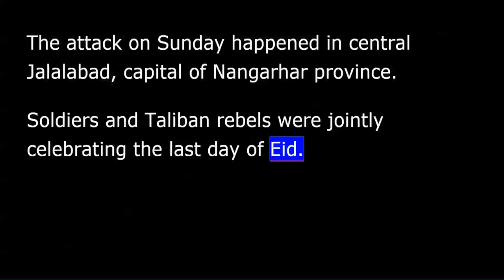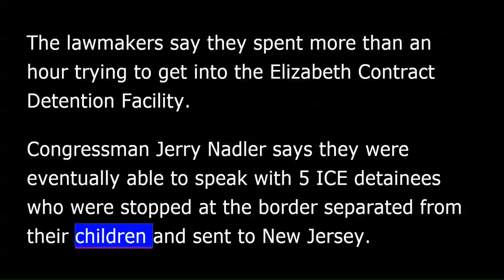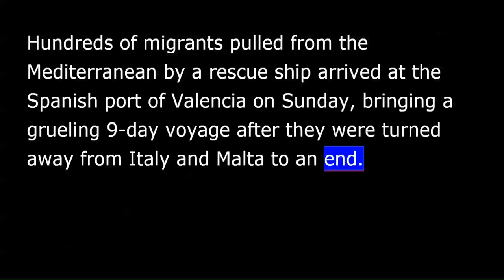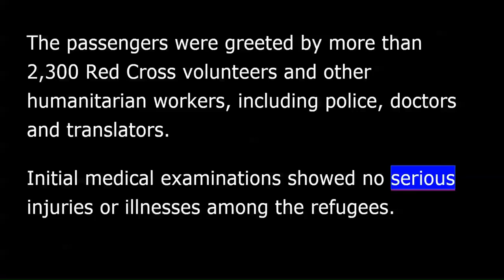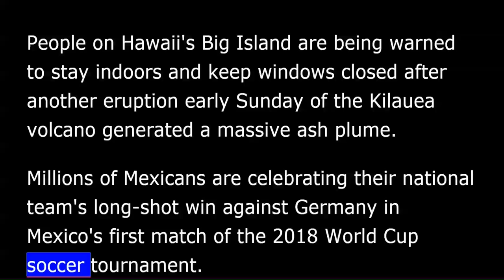VOA news for Monday, June 18th, 2018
From Washington, this is VOA news. I'm Christopher Cruise reporting.
 A suicide bomb attack has killed at least 19 people and wounded more than 50 in eastern Afghanistan.
 The attack on Sunday happened in central Jalalabad, capital of Nangarhar province. Soldiers and Taliban rebels were jointly celebrating the last day of Eid.
 There has been no claim of responsibility yet.
 The Afghan government's cease-fire with the Taliban has been extended. That announcement came from Afghan President Ashraf Ghani on Sunday. The government's cease-fire was due to end on Tuesday.
 President Trump on Sunday renewed his defense of the agreement he reached with North Korean dictator Kim Jong Un to denuclearize the Korean peninsula.
 On Twitter, the president wrote the agreement already has led to an end to the North's nuclear tests and "rockets flying all over the place.”
 On Father's Day Sunday, a group of Democratic members of Congress from New Jersey and New York met with immigration detainees separated from their children.
 AP correspondent Julie Walker reports.
 The lawmakers say they spent more than an hour trying to get into the Elizabeth Contract Detention Facility.
 Congressman Jerry Nadler says they were eventually able to speak with five ICE detainees who were stopped at the border separated from their children and sent to New Jersey.
 "We have heard of children being physically pulled from the arms of their parents.”
 The congressman says Democrats will introduce legislation to stop the family separation policy.
 "These are the misdeeds of an administration speaking in our name that appears to lack a moral compass.”
 Nadler says the fathers he spoke with in detention are seeking asylum.
 I'm Julie Walker.
 Suicide bombings Sunday in the northeastern Nigerian state of Borno have killed at least 31 people. The blasts happened in the town of Damboa.
 The arrival of rescue ships in the Spanish port city of Valencia has reignited a battle in Europe over immigration.
 Reuters correspondent David Doyle reports.
 Hundreds of migrants pulled from the Mediterranean by a rescue ship arrived at the Spanish port of Valencia on Sunday, bringing a grueling nine-day voyage after they were turned away from Italy and Malta to an end.
 But war has not ended, indeed has been reignited, is a fierce debate over how Europe handles immigration.
 Barring the rescue ship Aquarius was a chance to Italy's new government to assert its anti-immigrant credentials, while for new Spanish Prime Minister Pedro Sanchez it was an opportunity to underline a more liberal stance.
 What was also highlighted is the European Union's failure as a whole to agree on how to manage huge numbers of people fleeing poverty and conflict.
 Reuters correspondent David Doyle.
 The passengers were greeted by more than 2,300 Red Cross volunteers and other humanitarian workers, including police, doctors and translators.
 Initial medical examinations showed no serious injuries or illnesses among the refugees. Most of them are adult men and women. Seven of them are pregnant. The others include children and teens.
 National security concerns are likely to result in Chinese telecom giant Huawei [from being blocked] being blocked from a major 5G mobile wireless project in Australia.
 From Sydney, correspondent Phil Mercer reports.
 Canberra is also hoping to pass foreign interference laws to counter alleged meddling by governments and individuals. The move comes amid rising fears in Australia over the influence of China in its domestic affairs.
 Earlier this month media reports detailed allegations allegedly contained in a top-secret document that China had tried to influence Australia's political parties for the past decade, as well as every level of government.
 In response, Beijing has previously accused Australia of being "anti-China.”
 Phil Mercer, for VOA news, Sydney.
 People on Hawaii's Big Island are being warned to stay indoors and keep windows closed after another eruption early Sunday of the Kilauea volcano generated a massive ash plume.
 Millions of Mexicans are celebrating their national team's long-shot win against Germany in Mexico's first match of the 2018 World Cup soccer tournament.
 The 1-0 victory has given Mexicans hope that their team might win the tournament for the first time since it began in 1930.